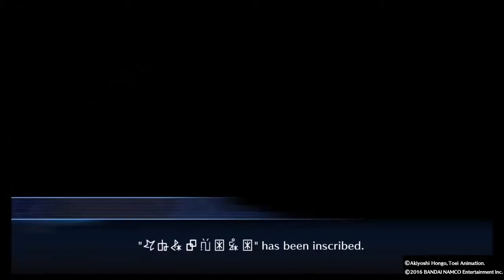GET REKT (Digimon Cyber Sleuth #2)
One of the best games of the year. grow your own Digimon and make your dream team to survive

Theme song Anger Management is from Camtasia Studio.